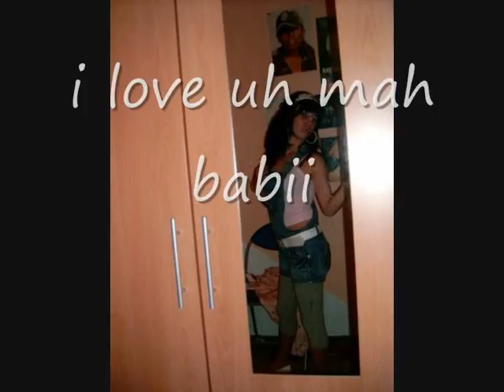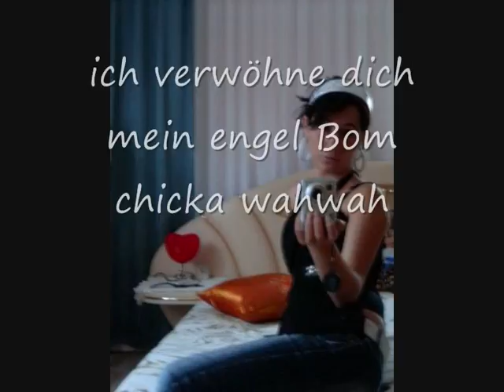Bom chicka wahwah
für mein schatzii ich liebe dich mein engel
ich will dich nieee mehr verliern